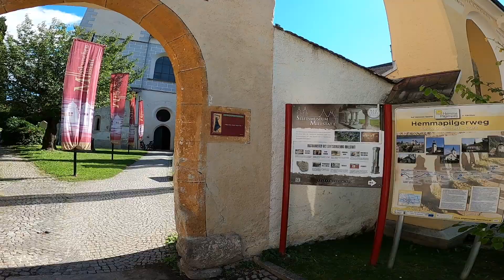Millstätter See fietsen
Radweg Millstätter See Oostenrijk 2021